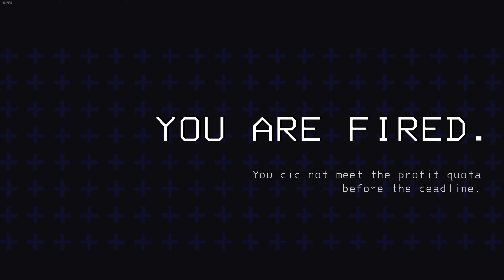Lethal Company Is Too Funny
This is the scariest game ever and yet the funniest
*MEMBERS* Rabby, Scales , Tlp Pro,Mx.Crumbles
Socials -